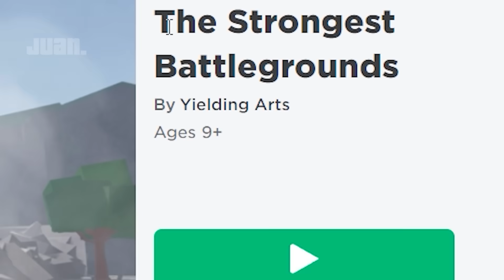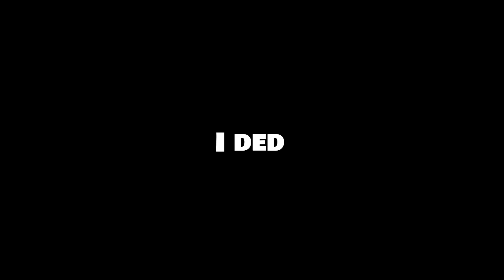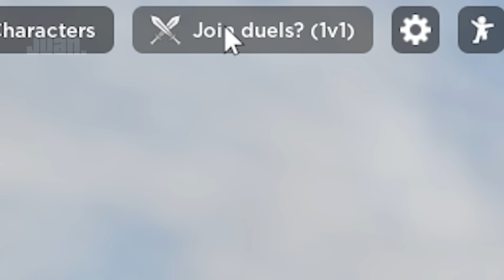ROBLOX Strongest Battlegrounds Funniest Moments (COMPILATION) 💪